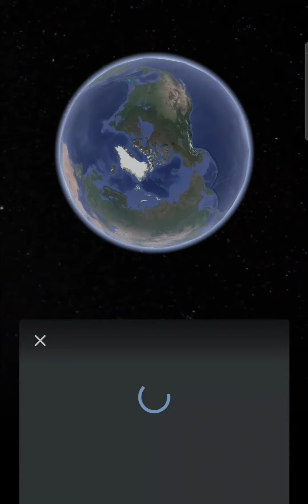Jamia Masjid Delhi